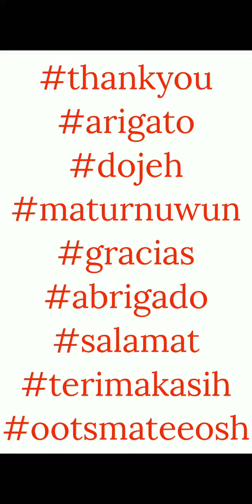Afternoon Tea - Set 2 Mission 10 - Line Disney Tsum Tsum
This video shows the gameplay for Set 2 Mission 10.